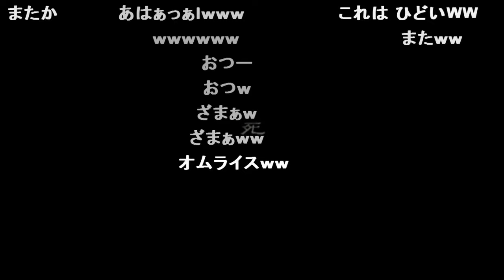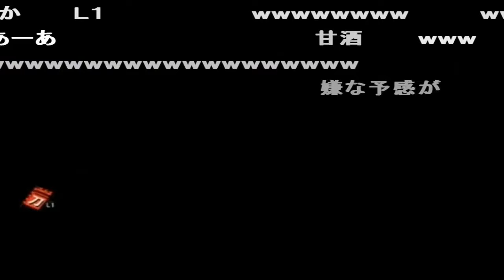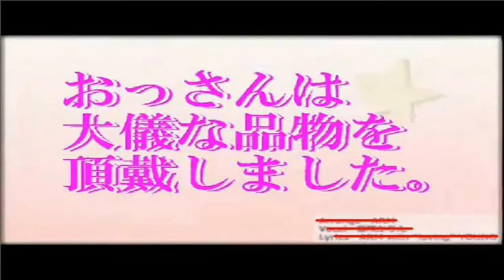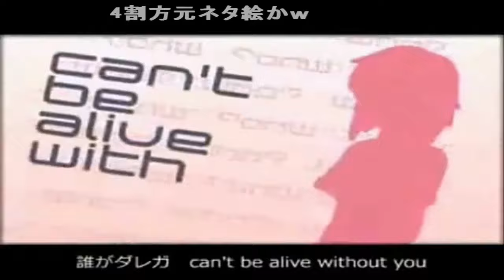コメ付き 侍道3をゆっくり実況プレイ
沸点低すぎ どこがだ ゲド戦記 ちょww ひっで え!? 飛び方 フラグ 弱い やっちゃった あーあ フラグ乙 生えてる ひどすぎる ささってる おまw ムスカ  やってしまった あちゃ おま 計画通り 長刀のようなものかっこええw なにエンドになるんだ おー あ うわぁ・・・ ひでええ ひでえ おおおおお